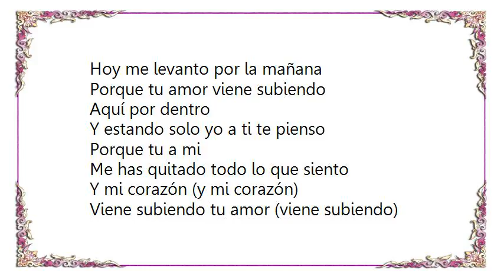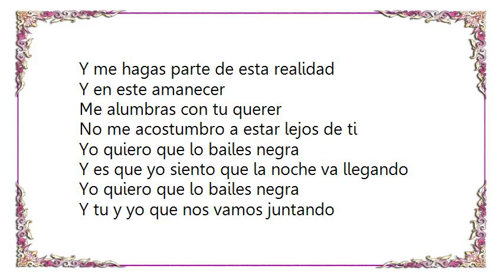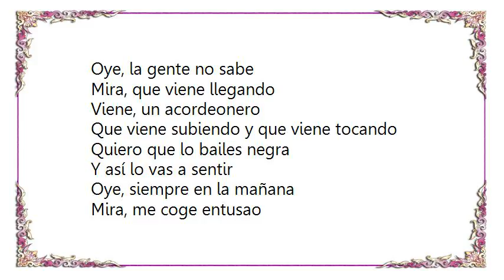Fonseca - Viene Subiendo Lyrics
[Lyrics Fonseca - Viene Subiendo]
Hoy me levanto por la mañana
Porque tu amor viene subiendo
Aquí por dentro

Y estando solo yo a ti te pienso
Porque tu a mi
Me has quitado todo lo que siento

Y mi corazón (y mi corazón)
Viene subiendo tu amor (viene subiendo)
Aquí por dentro (viene subiendo tu amor)
Y así lo vas a sentir

Yo quiero que lo bailes negra
Y es que yo siento que la noche va llegando
Y tu y yo que nos vamos juntando
Mírame bien que te estoy mirando
Vamos a amanecer parrandeando
Y no me importa con quién viniste
Porque te irás junto a mi

Oye oye oye
Viene…viene
Subiendo

En mi silencio yo siempre espero
A que me quieras
Y me hagas parte de esta realidad

Y en este amanecer
Me alumbras con tu querer
No me acostumbro a estar lejos de ti

Oye, siempre en la mañana
Mira, me coge entusao
Viene, me pide de todo
Subiendo, woyoiyoi

Oye, la gente no sabe
Mira, que viene llegando
Viene, un acordeonero
Que viene subiendo y que viene tocando

Quiero que lo bailes negra

Subiendo, woyoiyoi

Y mi corazón viene subiendo tu amor